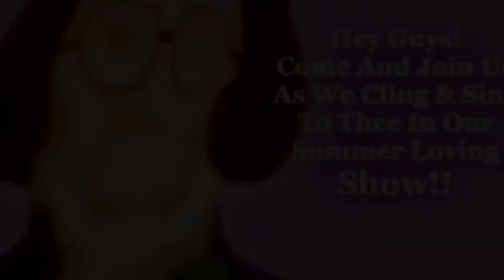Happy 39th Birthday Lindsay Mendez!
Happy 39th Birthday To An American actress and singer, best known for her work in American musical theatre, Lindsay Mendez!!!